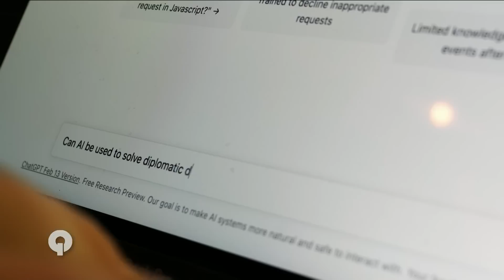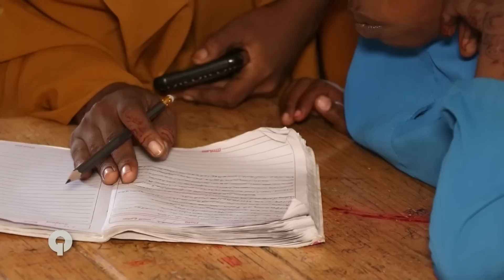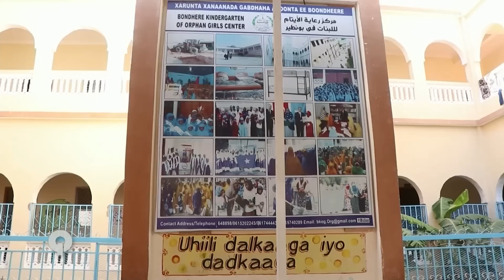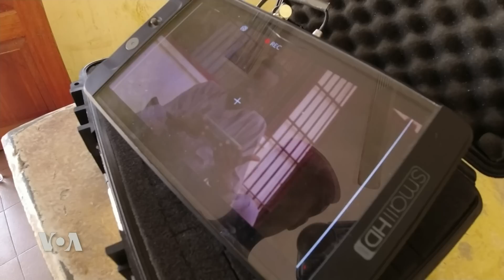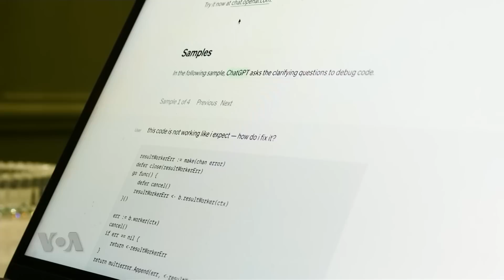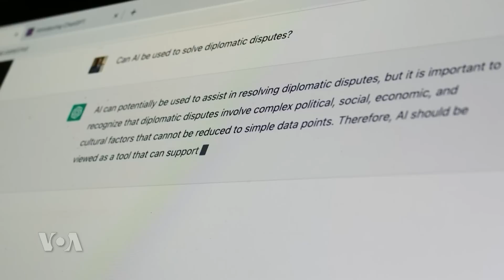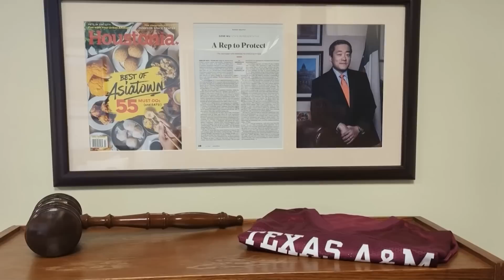Qubanaha VOA, Mar 08, 2023